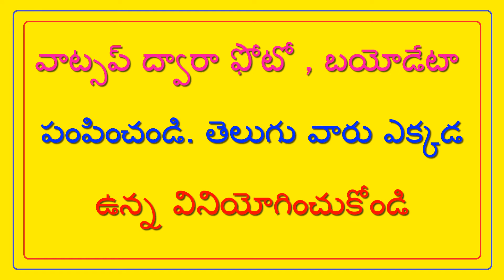అగ్నికుల క్షత్రియ వరుడు పేరు : Y.ఆదినారాయణ // T.NAIDU MARRIAGE LINKS //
అగ్నికుల క్షత్రియ వరుడు పేరు : Y.ఆదినారాయణ - Agnikula Kshatriya Groom Name : Y.Aadinaarayana // T.NAIDU MARRIAGE LINKS //